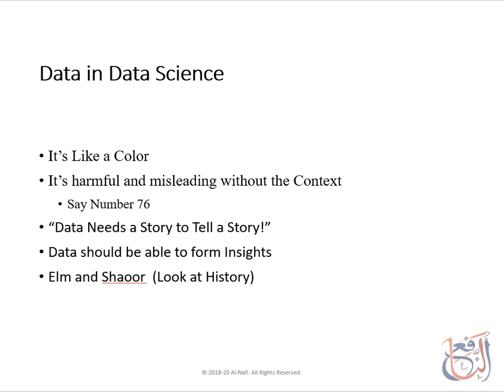Data Science Course | What is Data Part 4 | Lecture 8